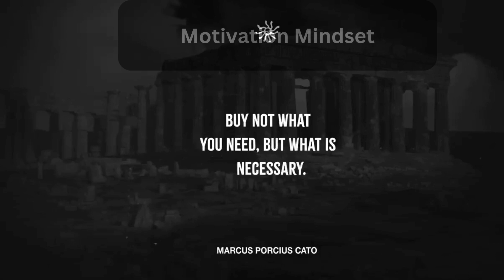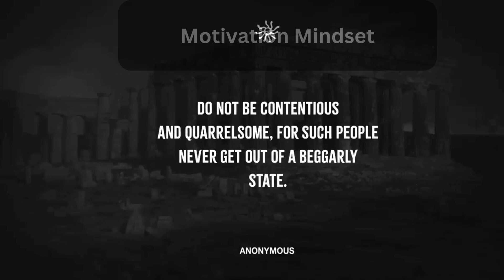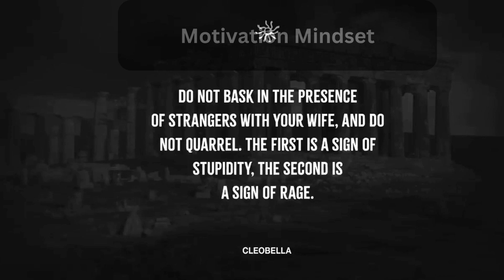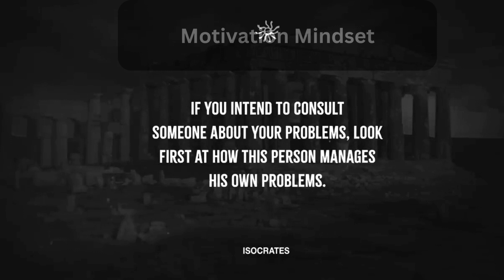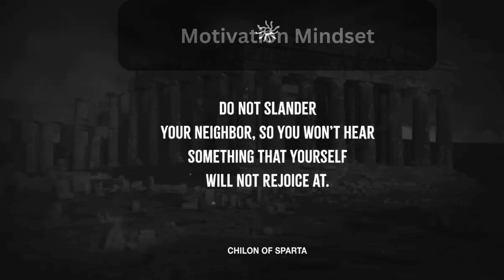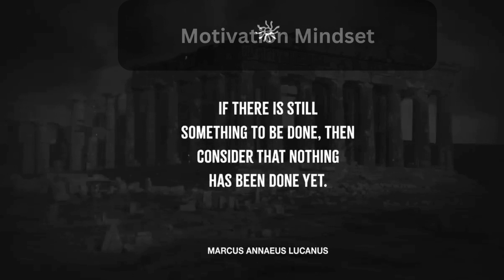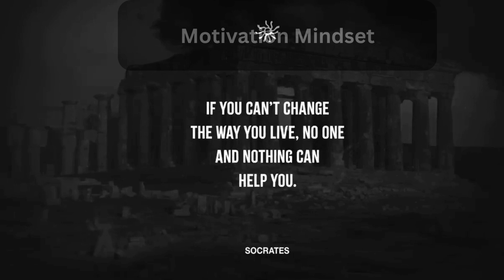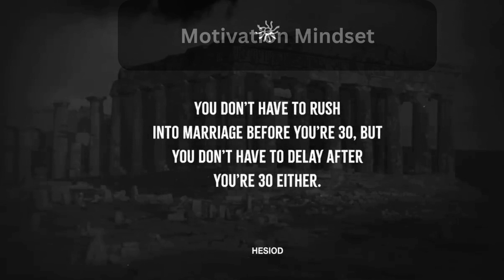Ancient Philosophers' Life lessons Men Learn Too Late In Life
The wisdom of the ancient philosophers is valuable information that humanity especially needs now. It is good to know that some of these lessons will really change one's life for the better or lead to deep reflection.